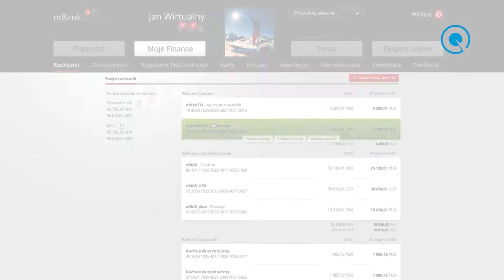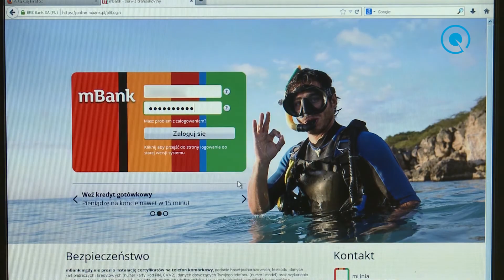mBank "Innowacje. Skąd czerpać pomysły na nowe produkty"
Tworzenie nowych rozwiązań jest ważnym źródłem przewagi konkurencyjnej. Jednak skąd czerpać pomysły na nowe produkty i rozwiązania. W filmie prezentujemy to zagadnienie na przykładzie projektu Nowy mBank.

Jak tworzyć nową jakość krok po kroku? Na przykładzie mBanku i projektu Nowy mBank prezentujemy, jak w praktyce zastosować teoretyczny model przechodzenia przez kolejne etapy tworzenia nowego produktu.

Film zrealizowany w ramach projektu questus learning solutions.